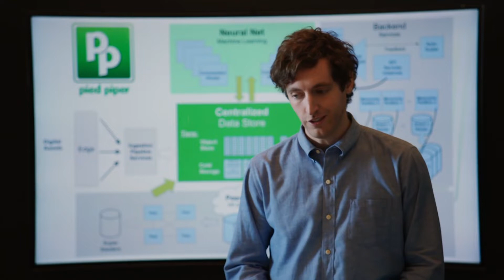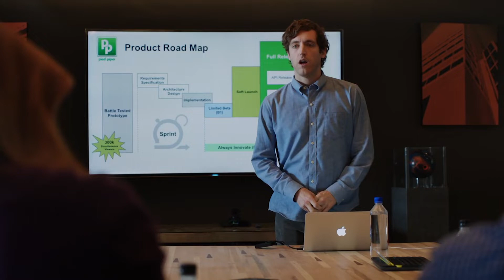Sales vs Engineering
Keith, Northeast Regional Sales, Doug (Shadowing Keith), Don, Global Accounts and System Integration, and Janice "Jan the Man", Director, Inside Sales. The best sales people in the business.

All videos were encoded using Pied Piper's lossless compression algorithm, and were verified to have a Weissman score of 5.2.

From HBO's Silicon Valley